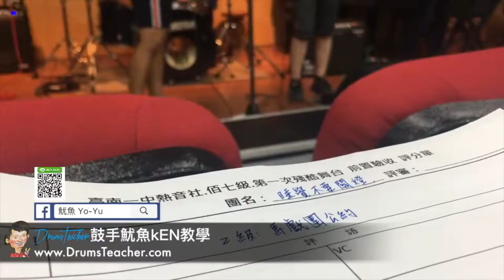【爵士鼓手魷魚kEN®】2017-04 🎵評審😀 ( 台南一中.台南女中.德光中學.台南二中熱音社；殘酷擂台評審-台南女中椰風廳 ) 11 Band Cover